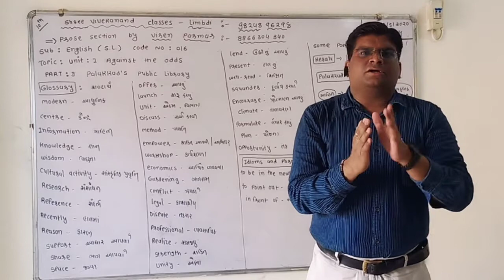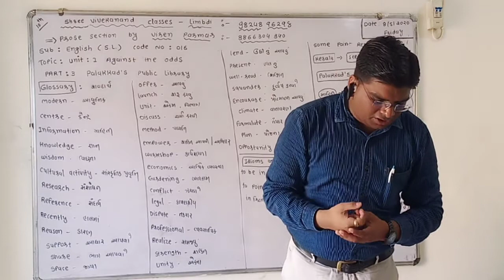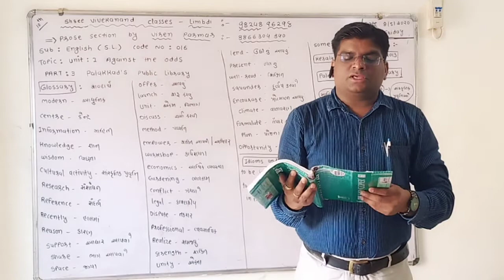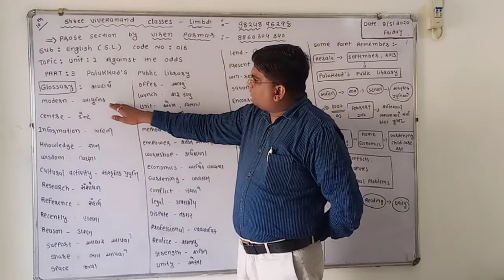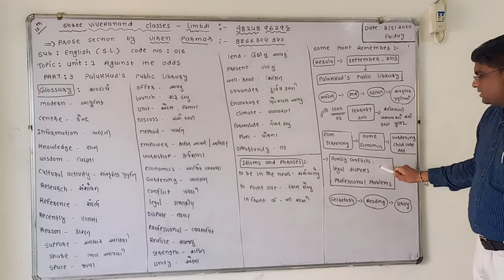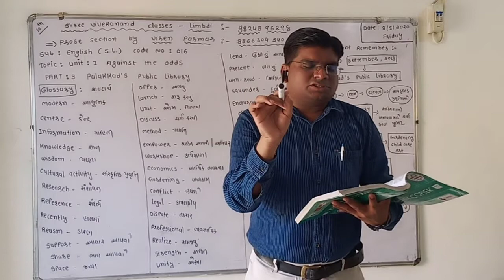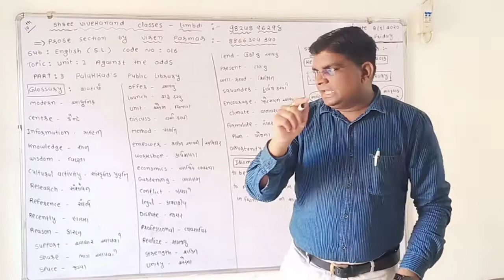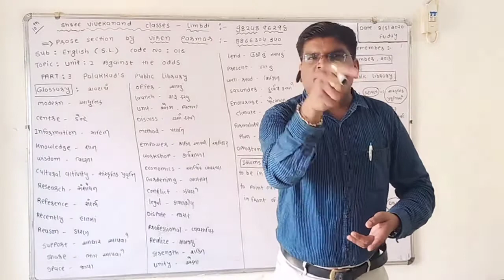Against the odds || ( Palakkad's Public Library)|| Prose Section || ( SSC)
Prose Section by Virenkumar Parmar